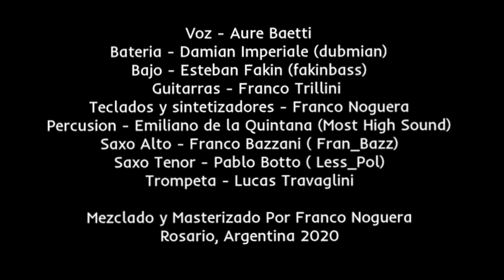MEMORIAS - AURE BAETTI Ft. THE OPPORTUNITIES CLUB (Official Video)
En homenaje a la legendaria banda "The Viceroys" y honrando la memoria del roots presentamos esta pieza musical que originalmente fue producida por el gran Roberto Sanchez e Iroko Records, del álbum Iroko Showcase Vol. 2.
No nos pertenece el derecho de autor de esta canción,
Gracias Wesley Tinglin por componer estas maravillas.

Voz -Aure Baetti
Batería - Damian Imperiale (Dubmian)
Bajo - Esteban Fakin (Fakinbass)
Guitarras - Franco Trillini
Teclados y Sintetizadores - Franco Noguera
Percusión - Emiliano de la Quintana (Most High Sound)
Saxo Alto - Franco Bazzani (Fran_Bazz)
Saxo Tenor - Pablo Botto (Less_pol)
Trompeta - Lucas Travaglini

Mezclado y Masterizado por Franco Noguera
Rosario, Argentina 2020